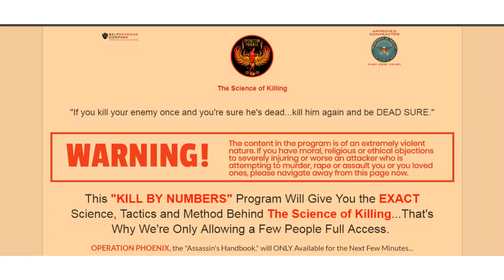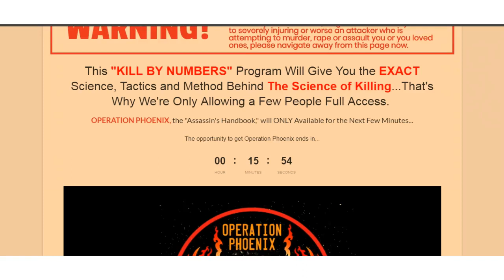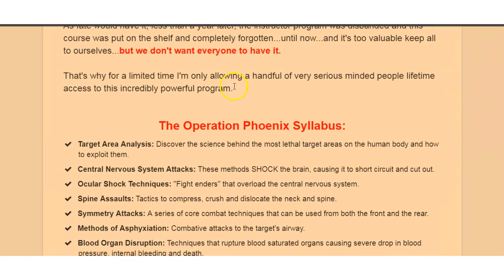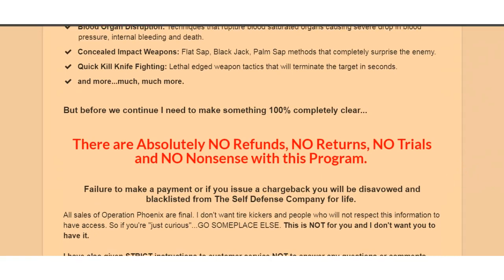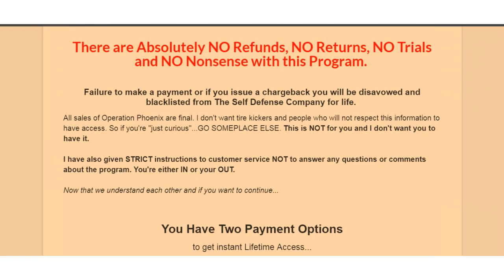Close Combat Extreme Methods-Operation Phoenix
In this video we learn about the Operation Phoenix program developed by The Self Defense Training System & Carl Cestari. It is not for the faint hearted and covers the most extreme methods of close combat.                                               Grow your channel, make your channel look professional and get recurring easy passive income with Tubebuddy Shungite-the miracle stone-protect yourself & loved ones from EMF, wifi etc Here is the link for this article/video and here is the link for the main Self Defense Training System All other links will be below including for heling inflammtion using Earthing/grounding.         Please help me by supporting my etsy store
Bitcoin:1NmS6jorGMcK1ExArskCcNQUbMhEXdLVzi
Ethereum:0x43b2e358aec8a09bcb0dac883a6e7794715bb220
Electroneum: etnk8dJZU3cZSAMiKf7rGuE7jVGQsRAiEPpbVM8CkiDEKMTSm5WeJGUZRfnQggqAYZagKwYiV3vWU35QfCndp1tU8xz7dYfS8N
Litecoin:LPTaNBrGZ2pvrnQUcYnmLXJd65Ho8WbTJv
Here is the link for Earthing Here is the link to creating an email list, landing pages, and autoresponders etc Here s a link to my E-book The Top 5 Health Tips of All Time?